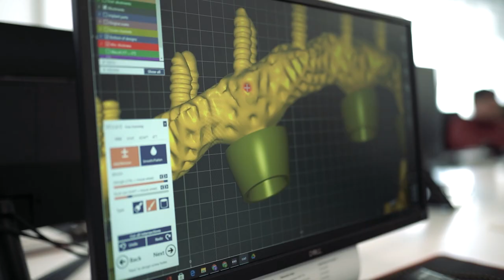Dr Palmas: Testimonianza di una riabilitazione estrema della bocca